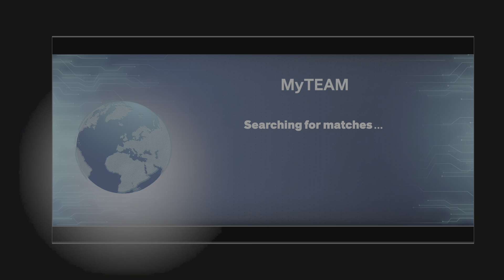NBA 2K24 50 piece